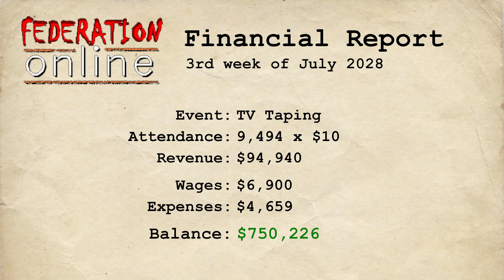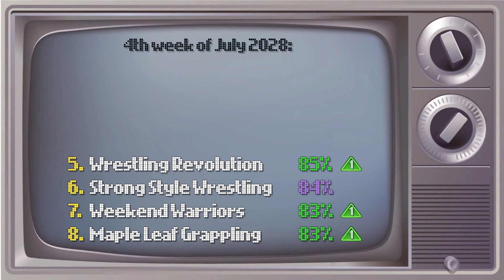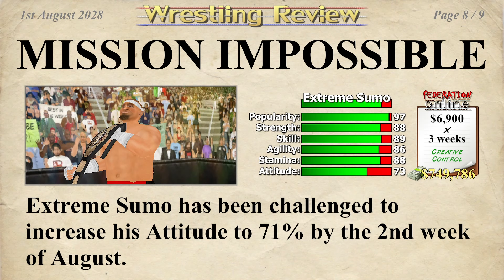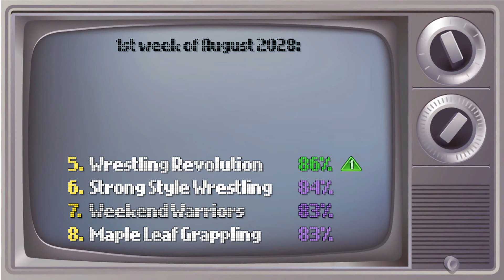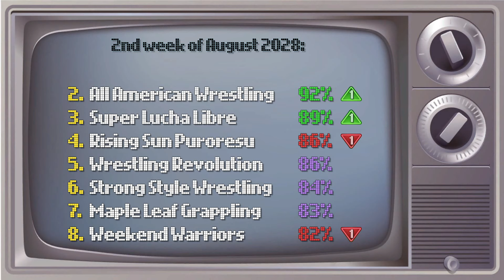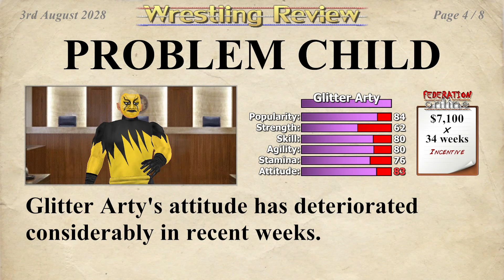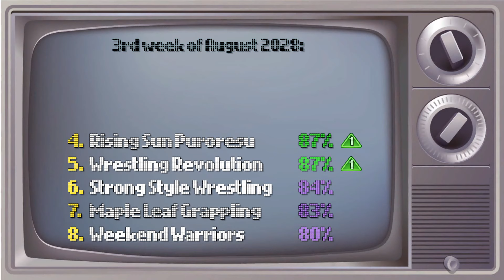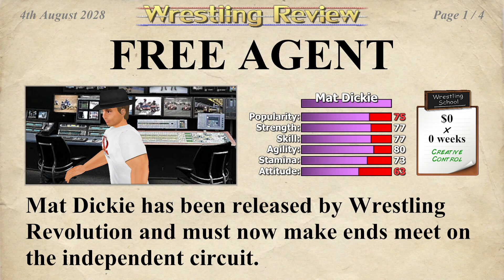MDickie's Wrestling Empire Career #93: The Seth Rollins Arc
SETH ROLLINS is in the SUMO ZONE!! The cackle vs the HOY go through this episode and The Extreme Sumo is just trying to live his life.

0:00:00 - INTRO
0:00:04 - Backstage Fun
0:01:05 - Sumo vs Seth Rollins Hype
0:02:22 - Seth Rollins vs Sumo
0:05:14 - Match Becomes A 3 Way Dance
0:17:08 - Wrestling Review
0:18:00 - Backstage After the Match
0:19:31 - 4th Week of July 2028 Wrestling News
0:20:38 - Handicap Big PPV Match
0:32:50 - Wrestling Review After the PPV
0:35:45 - Seth Rollins vs Extreme Sumo Rematch
0:38:50 - Post Match Wrestling Review
0:40:00 - Sumo Visits The Subway
0:41:19 - Sumo vs Buddy Brew Tag Match Press Conference
0:42:44 - Outdoor Tag Match Hell
0:48:27 - Post Match Wrestling Review
0:49:19 - Backstage At Night
0:51:17 - 3rd Week of August 2028
0:51:42 - MDickie-verse Acknowledges Brock Lesnar Issues
0:52:29 - Back to Backstage News
0:53:23 - vs A Wild Slap Nut
0:57:37 - Post Match Wrestling Review
1:00:26 - NEXT TIME Sumo's Day Off!